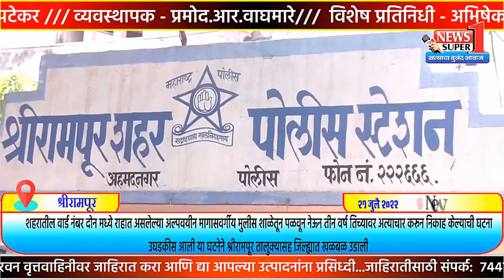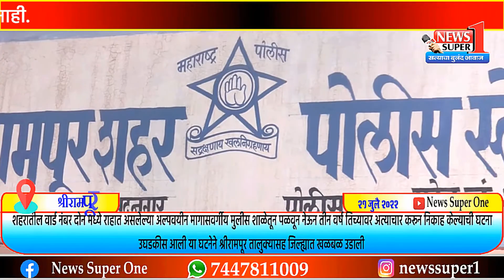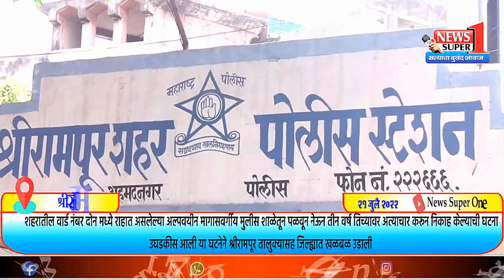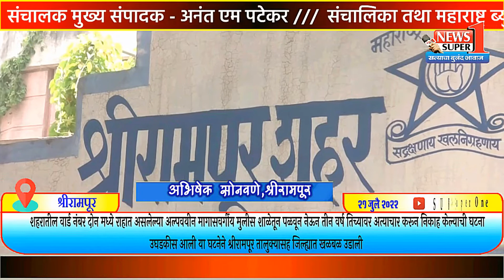श्रीरामपूर - या सर्व प्रकाराला पी आय सानप जबाबदार....सागर बेग यांचा आरोप